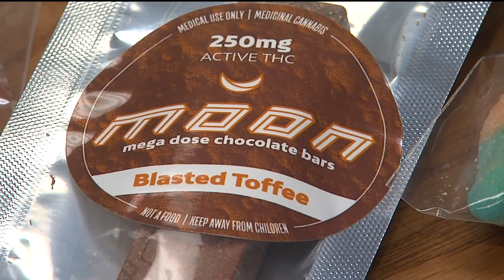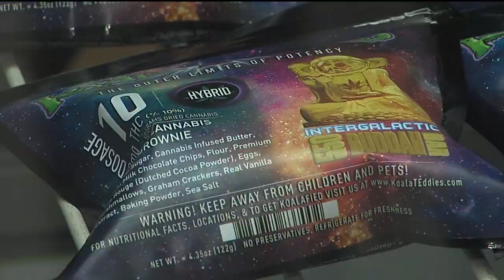Medical Marijuana Edible Emergency room increase